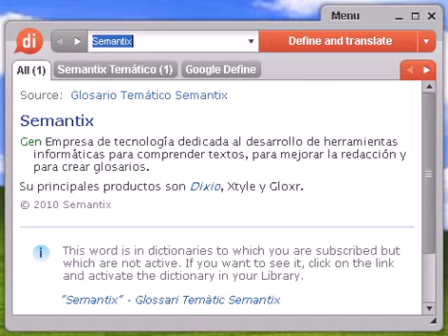Definición de pábilo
pábilo, diccionario, define, definir, significado, español, castellano, Dixio, pábilos